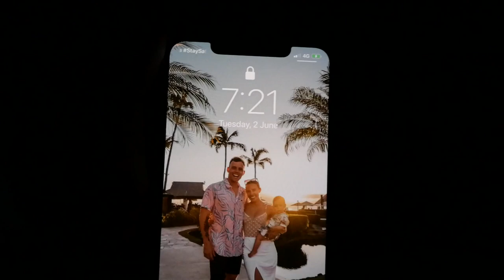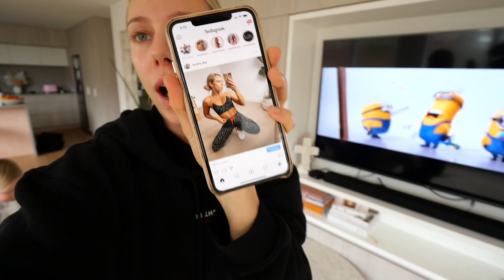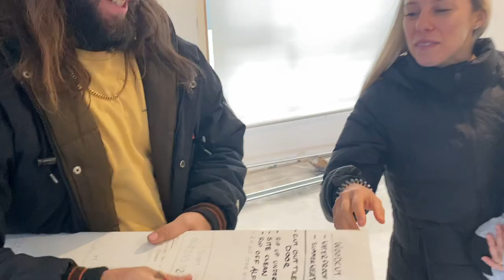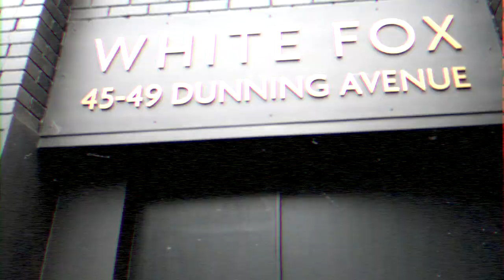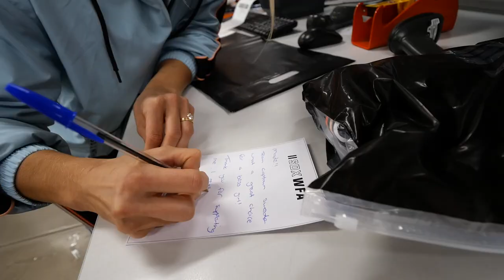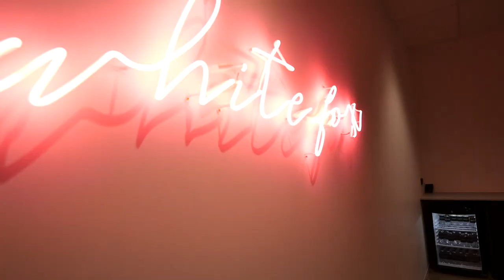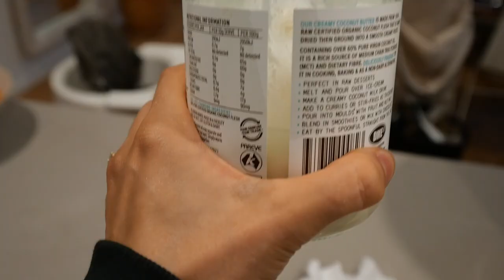A day of ups and downs | DAY IN THE LIFE balancing toddlers, wellness and work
Updated Skincare Routine Products:
- Cleanser: Bohemian Skin Organic Gel Cleanser
- Toner: Bohemian Skin Organic Purifying Toner
- Esmi Hyaluronic Serum/Apotcare B Serum
- Vitamin E Oil (found in my health food store)
- Rose Quarts Facial Massage Heart

♡My Podcast
The Health Code Podcast:
MY PRODUCTS:
BODY BLOOM
Inner Health + Beauty Powder:

MY ACTIVEWEAR COLLECTION RESTOCKING SOON!
♡Sarah’s Day x White Fox Activewear:
DISCOUNTS:
Worldwide Shipping!